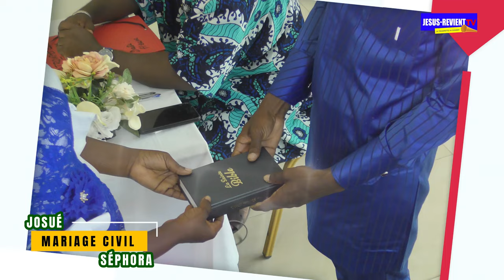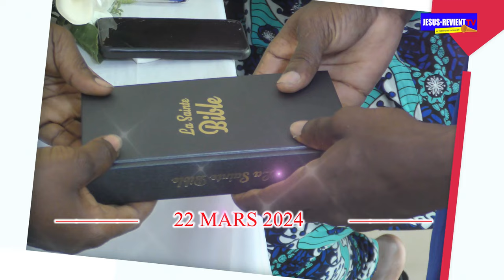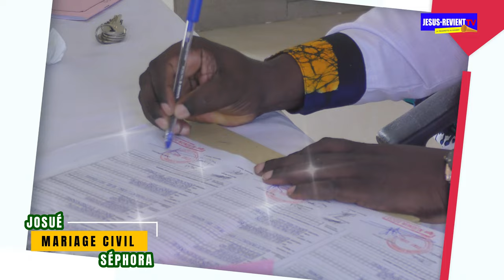💙🧡MARIAGE CIVIL DE JOSUÉ & SEPHORA